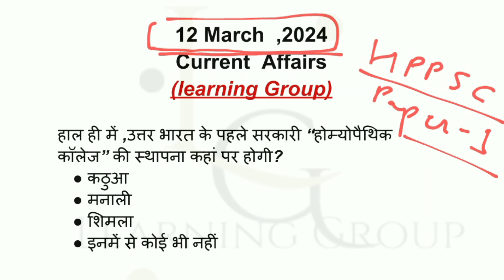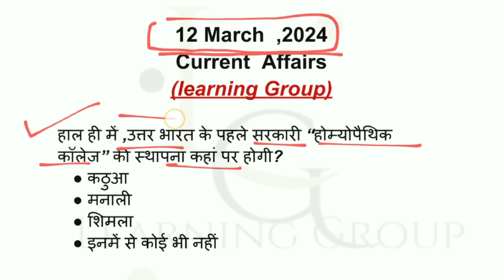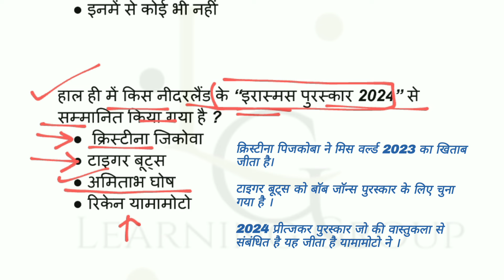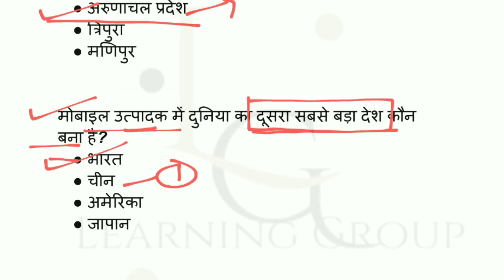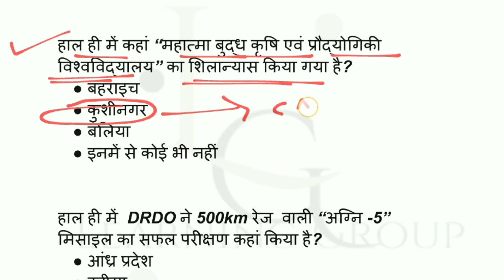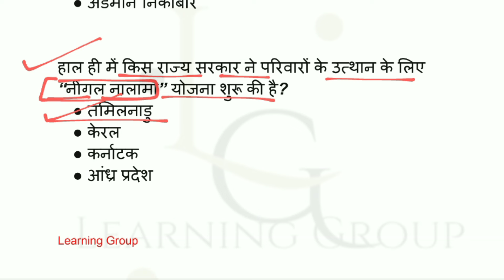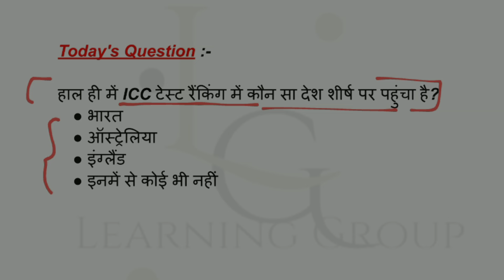12 March 2024 Current Affairs !!Current affairs Mock Test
12 March 2024 Current Affairs!! current affairs in Hindi. !!HPPSC paper -1 preparation!! Current affairs Mock Test

current  affairs gk 02 march
current  Affairs  question answer mock test